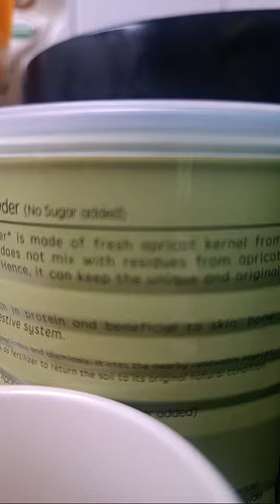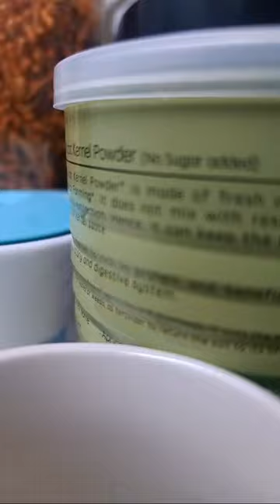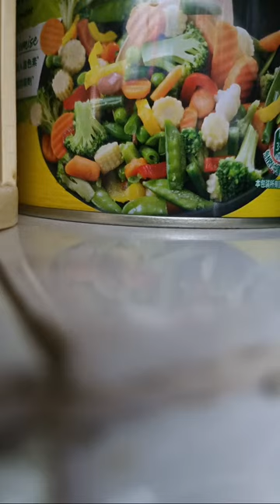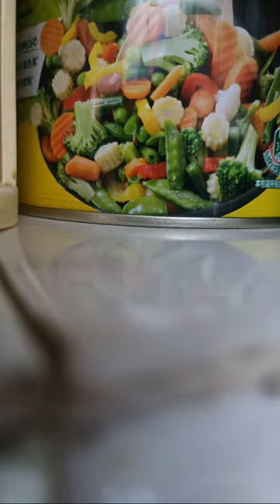EROS VLOG's is live! cooking dinner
Daan ka muna kaibigan
update for my WH.